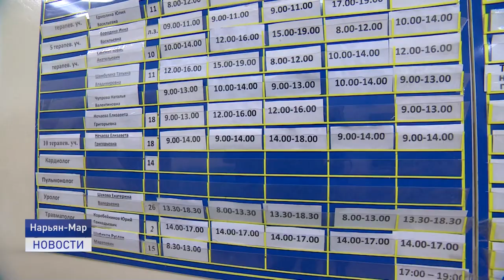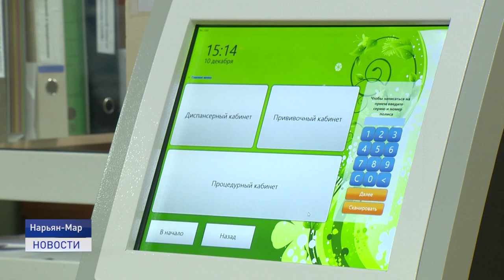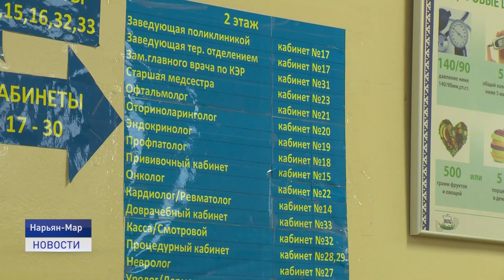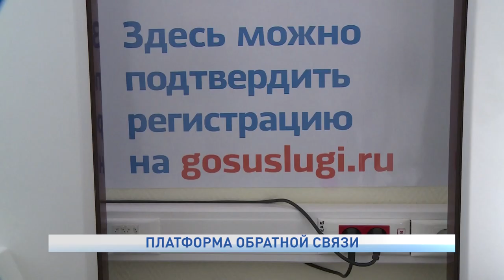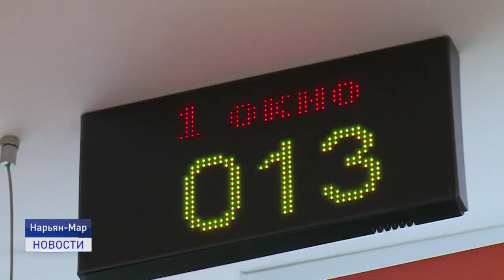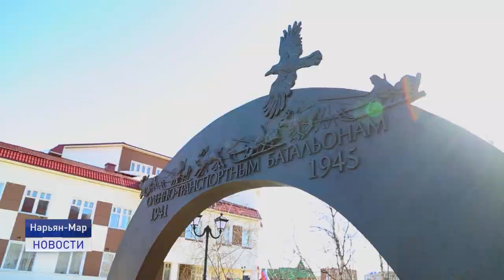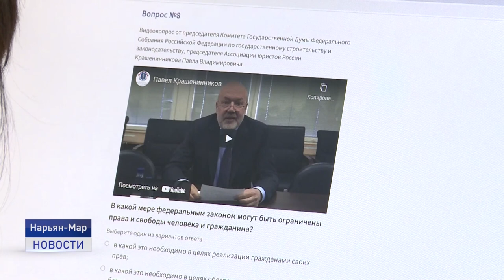Новости Ненецкого округа от 13.12.2021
В Государственной Думе в рамках встреч фракций с вице-премьером Татьяной Голиковой, Министром здравоохранения Михаилом Мурашко и главой Роспотребнадзора Анной Поповой прошло обсуждение законопроектов о QR-кодах. Комментарий Сергея Коткина.

В регионе пройдёт Всероссийская просветительская акция «Онкопатруль», в рамках которой Нарьян-Мар посетит делегация ведущих онкологов Национального медицинского исследовательского центра радиологии Минздрава России.

В зимний период времени дорожная обстановка в регионе заметно ухудшилась. За прошедшую неделю в Ненецком округе произошло 12 дорожно-транспортных происшествий с материальным ущербом. Один человек пострадал.